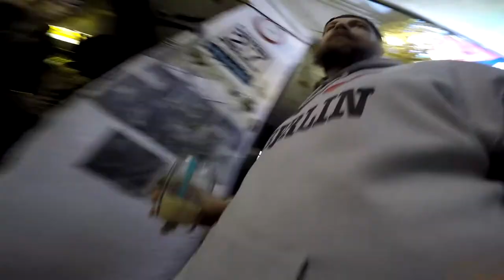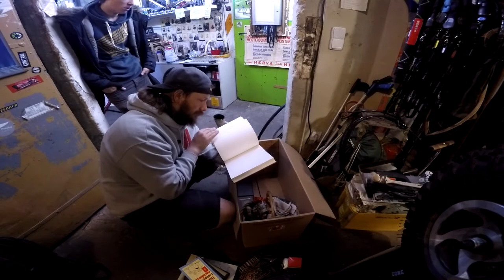Trödel Kisten Flop